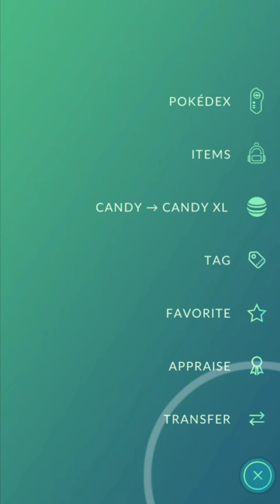My First Ever Shiny Espurr From Timed Research | Pokemon Go